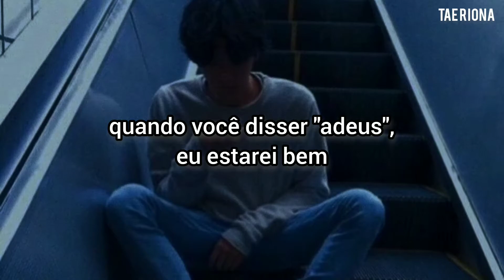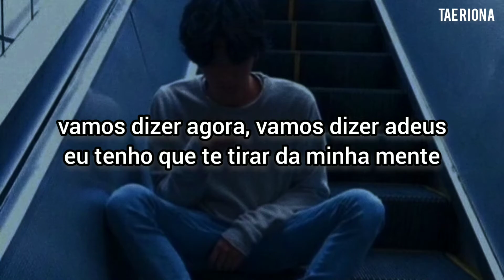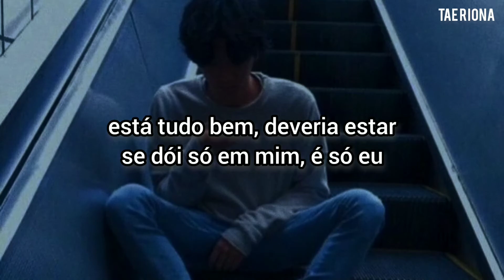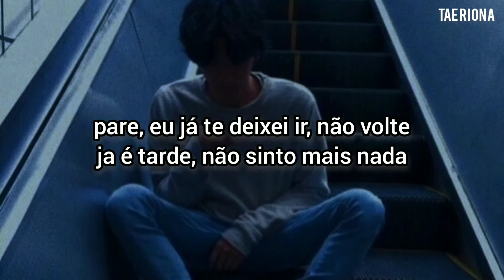sf9 - off my mind [TRADUÇÃO/LEGENDADO]